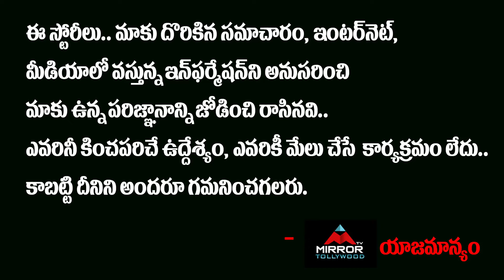నర్సింగ్ యాదవ్ మృతికి కారణాలు | Narsingh Yadav Real Life Story | Wife | Family | Mirror TV Tollywood